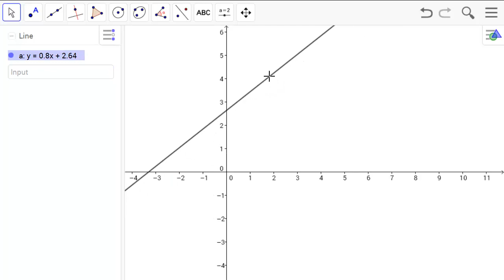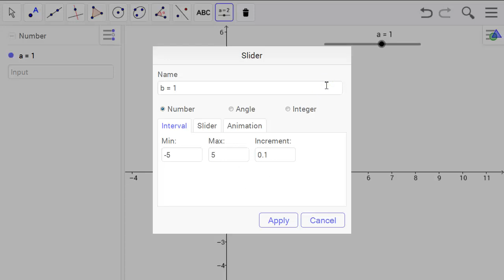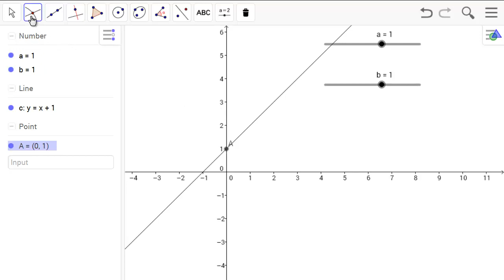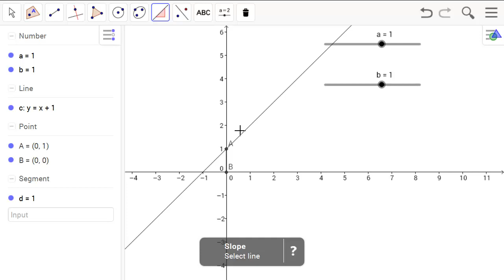Parameters of a Linear Equation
Quickstart for Web and Tablet App

Example 2: Parameters of a Linear Equation